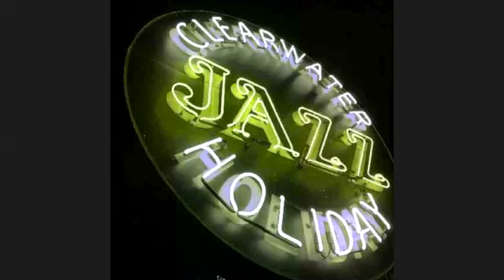12/9/20 "A Conversation with...Geoff Vidal" - with Jeremy Carter - CJH Young Lions Program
If you missed it, here is the 12/9/20 FULL SESSION of Jeremy Carter's "Conversation with Geoff Vidal" as part of CJH's Young Lions Jazz Master "Virtual" Sessions!

Topic: "A Conversation with...Geoff Vidal" - with Jeremy Carter
Instructors: Jeremy Carter and Geoff Vidal
Date: Wednesday December 9, 2020
Instrument: Saxophone/All Instruments Welcome

WATCH & LISTEN!